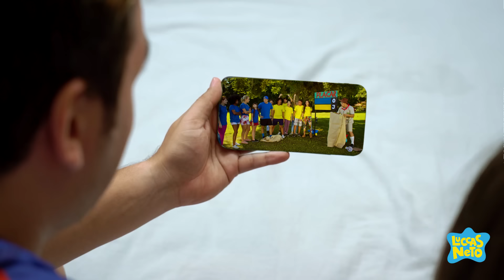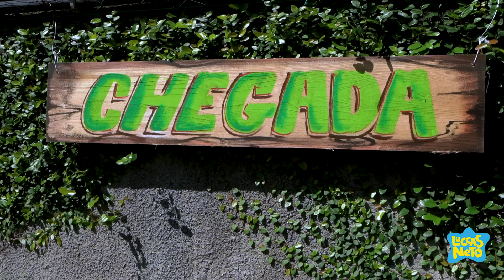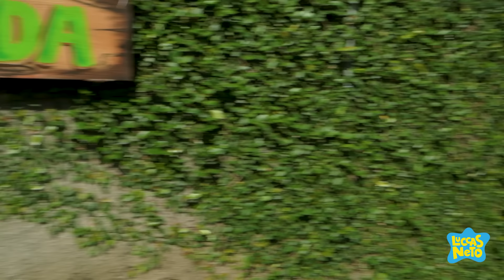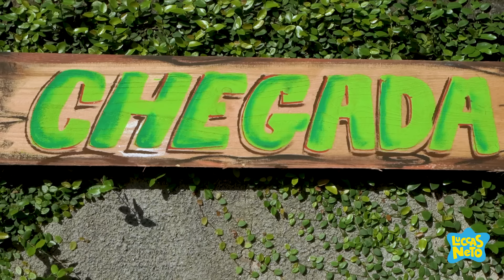A REVANCHE DA GINCANA DO LUCCAS NA ESCOLA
FICHA TÉCNICA:
Direção: Luccas Neto
Operador de Câmera: Guilherme Gonçalves (Guijo) e Kenneth Lacerda
Operador de Áudio: Paulo Márcio
Roteirista: Luccas Neto
Ass de Produção Artística: Leonardo Brito
Produção Executiva: Theodora Chevalier
1º Assistente de Produção: Márcio Magalhães
2ºs Ass de Produção: Leandro Siqueira e Junior Santos da Silva
Continuista: Dayane Oliveira (DaySilvz)
Contra Regra: Hebert Cezar
Coordenador de Pós Produção: Jorge Santana
Edição e Finalização: David Israel, Vitor Foguel, Pablo Gonzalez e Alex Ferreira
Camareira: Marcia Tondato

ELENCO:
Luccas: Luccas Neto
Gi: Giovanna Alparone
Rafael: João Pessanha
Raíssa: Karol Alves
Inspetor Donaldo: Andrio Sena
Diretora: Vivian Duarte
Aluno 1: Roberta Piragibe
Aluno 2: Rafael Chapouto
Aluno 3: Julia Schuster
Nova Professora: Beta Brito